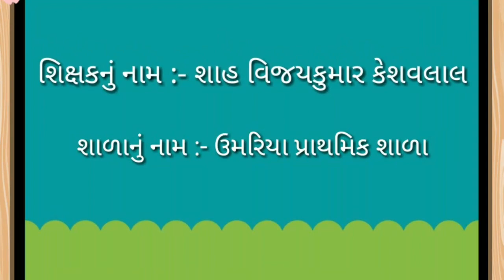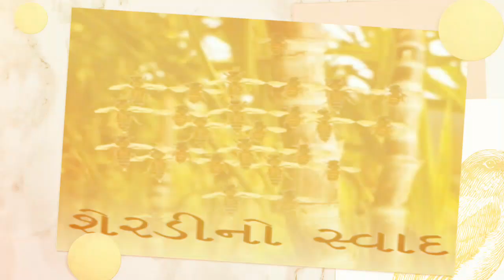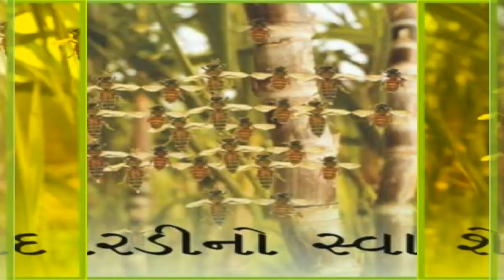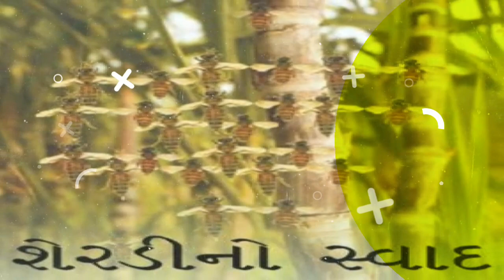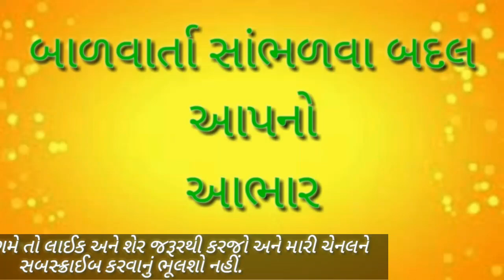બાળવાર્તા (૪૬) - શેરડીનો સ્વાદ...